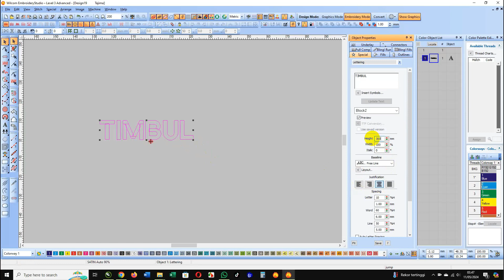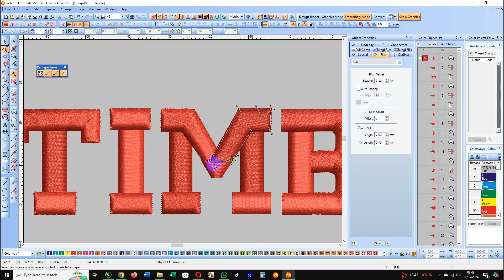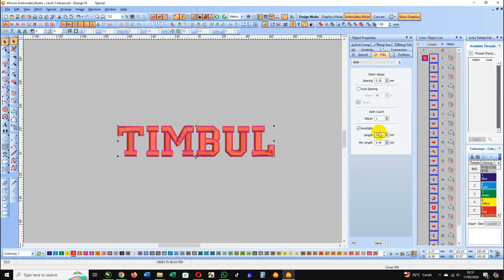BORDIR TIMBUL WILCOM E2 DONLOD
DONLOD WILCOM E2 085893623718